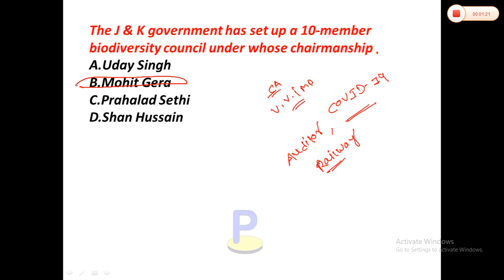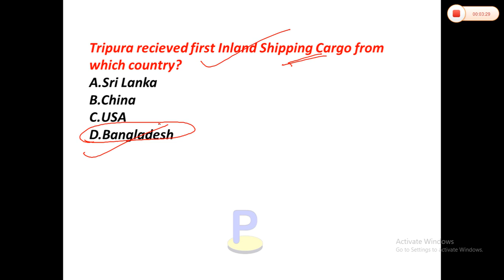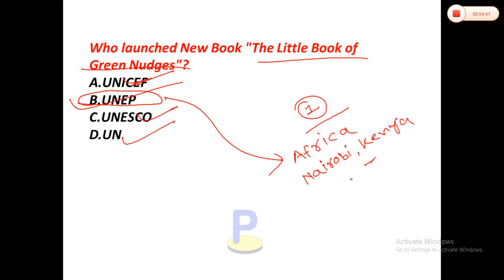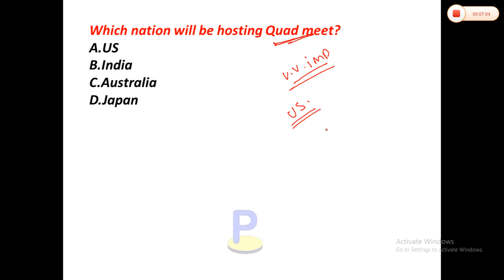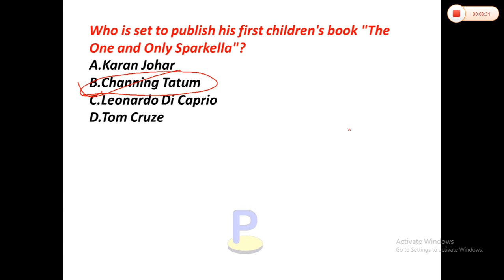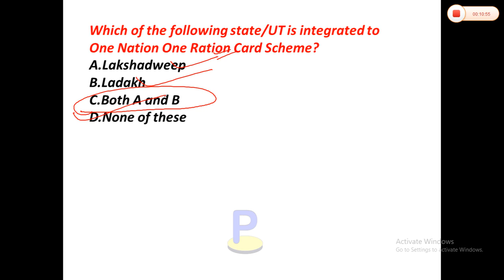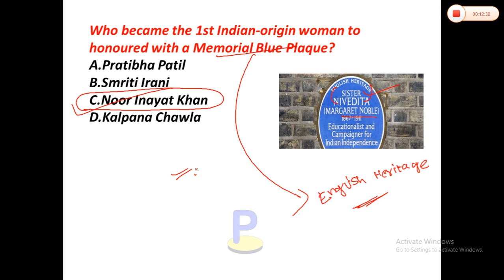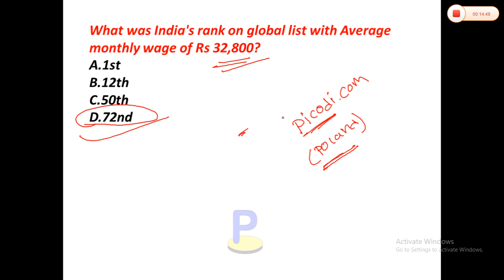General knowledge class by prabhu sir -1 I ossc auditor, OPSC ASO,OMC,RRB NTPC,GROUP D I gk class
link for OMC mock test

OMC Jr. Executive assistant course re join kariba pain chanhuthile

FEE : 500
google pay/phone pay/bhim/paytm number : 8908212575
or you can pay through
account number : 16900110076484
IFSC           : UCBA0001690

AFTER PAYMENT
payment kari sarila pare...apaa nija
 (1)name
 (2)payment screenshot
 (3)apaanka telegram number

MORE DETAILS ABOUT OMC COURSE

no of gk classes - 47 ( average class duration 30 min)

MATHEMATICS CLASSES   (average class duration 1hr)

ALL THE CLASSES ARE RECORDED SESSION OF LIVE CLASSES

percentage (4)
profit & loss (4)
time & work-1 (5)
ratio-1 (3)
time & distance (6)
average-1 (3)
squre root (2)
probability (5)

REASONING CLASSES   (average class duration 1hr )

cube & dice (5)
age problem (2)
embedded figure (1)
number ranking (2)
coding decoding (2)
alphabet series (2)
test of direction sense (3)
arithmetic reasoning (2)
mirror image (2)
non verbal series (2)
grouping of identical figure (1)
number seires (4)

join me on social media to share your doubt & get pdf